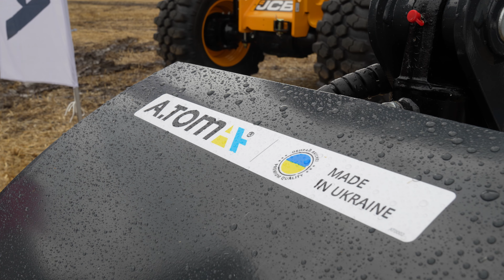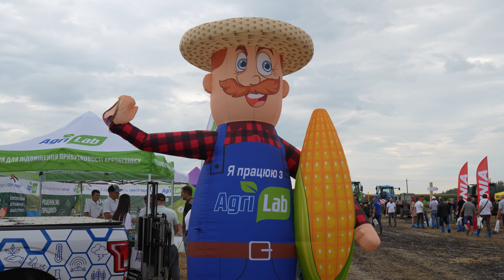УКАБ Агротехнології 2024